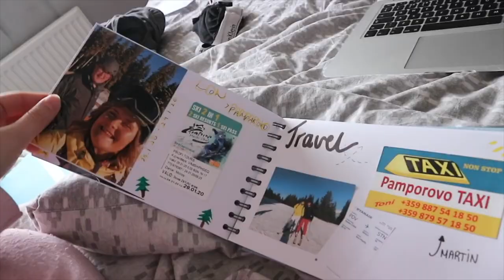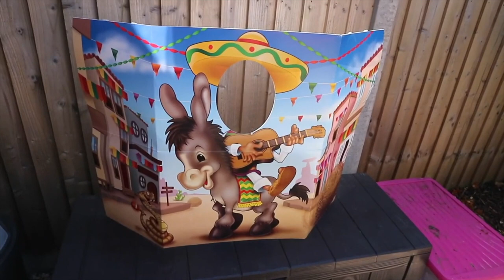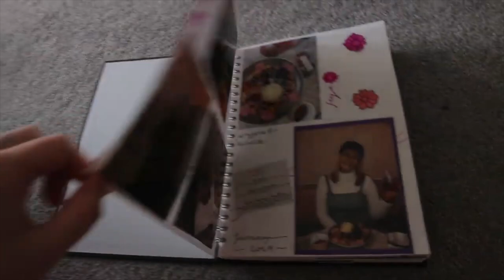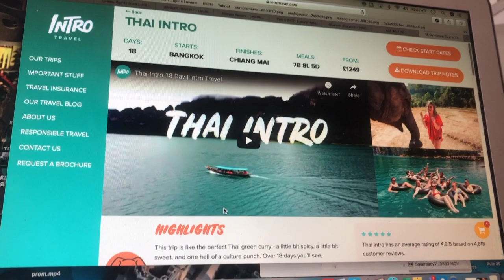THE COUNTRY WENT INTO LOCKDOWN... HERES WHAT HAPPENED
As funny as it sounds, this was so lovely to watch back. After being in lockdown for over 4 months, looking back on all the memories, was so enjoyable. So grateful to be healthy and can't wait to start to go back to normal!

Whats your favourite lockdown memory?

Depop ↠ Brooke Megan

☆ studying photography, media + sociology |
☆ college | lifestyle | vlogs | travel | study | curvy gal fashion
☆ uk